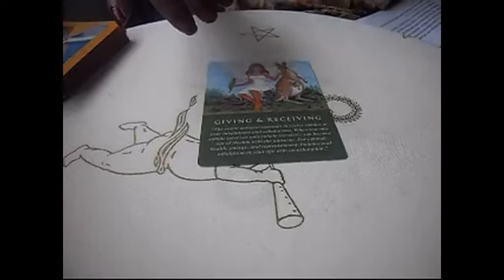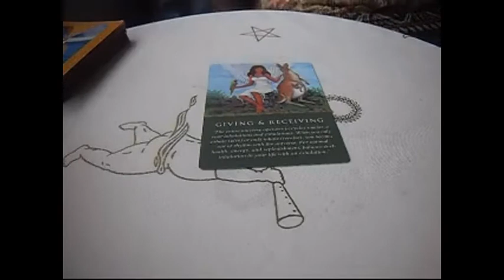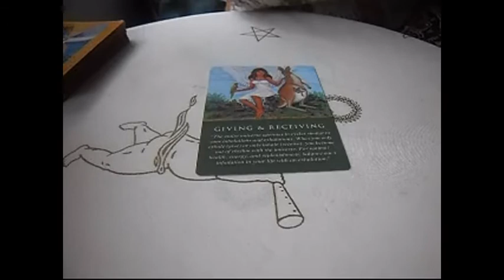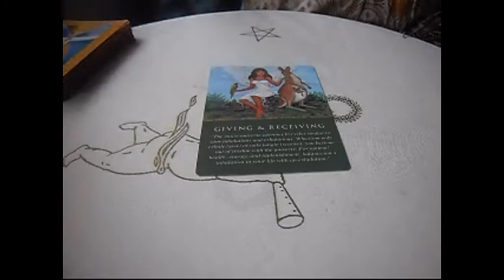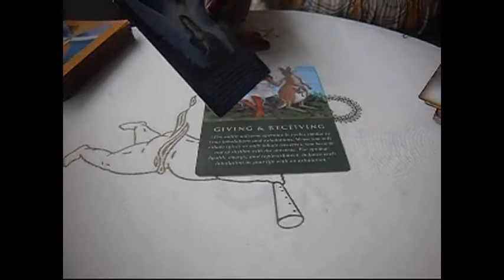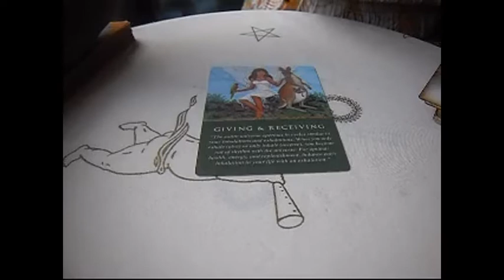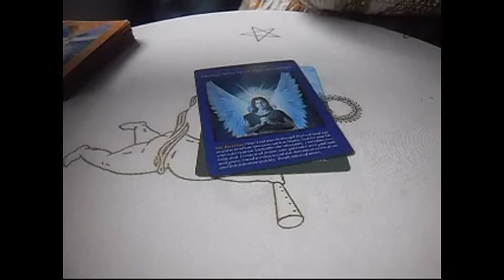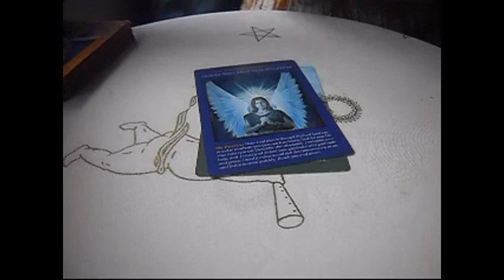Daily Angel Hug - Wednesday January 9th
~ Daily inspirations and healing wisdom using Angel cards and channelled guidance

...or try ~ ~ to buy an instant download!